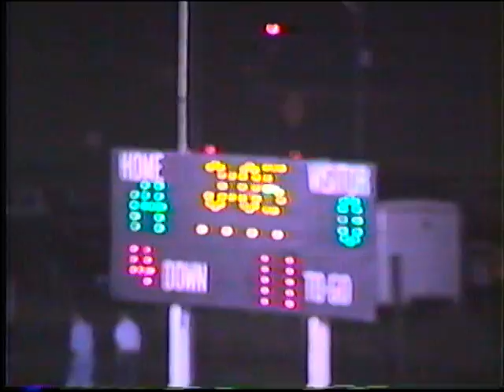Football 90 91 CC Springville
Football Center Point - Urbana against CC-Springville 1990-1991